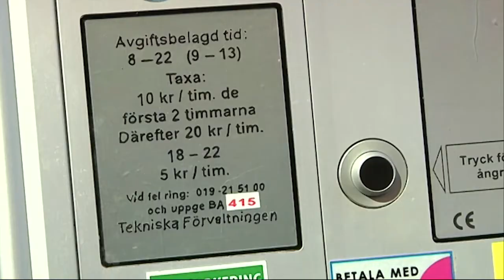Parkeringsböter för nästan en miljard kronor - Nyheterna (TV4)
Nyheterna i TV4 från 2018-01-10: Svenskarna drog på sig nästan en miljard kronor i parkeringsböter under förra året. I Göteborg och Malmö ökade antalet lappade bilar. I Stockholm utfärdades dock färre böter, troligen för att fler skaffat kommunens parkeringsapp. Totalt utfärdades nästan 1,5 miljoner parkeringsböter och statistiken visar också att Malmöborna är sämst på att göra rätt för sig – mer än var fjärde P-bot i staden betalades aldrig.